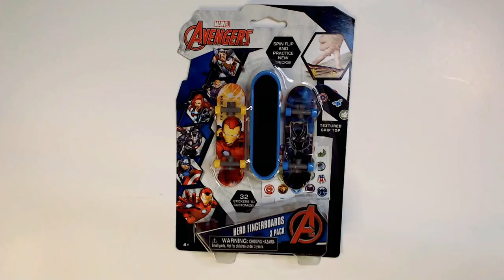Avengers Skateboards from FiveBelow!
Avengers Skateboards/Fingerboards video with no voice so you can just check out the stuff for yourself!